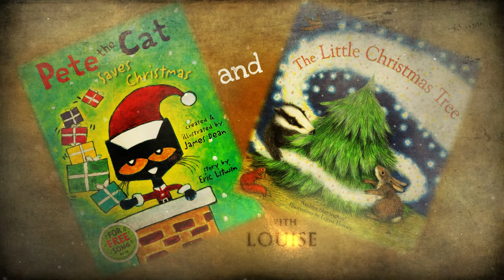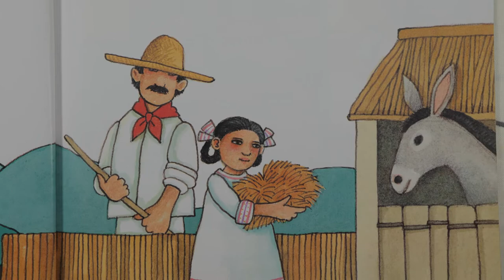Tales from the Storybook Shed - The Legend of the Poinsettia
Welcome to The Storybook Shed, the perfect place for bedtime tales this Christmas. Get comfy, snuggle in and get ready to listen as Anne reads The Legend of the Poinsettia by Tomie dePaola.

And find more detail of PBC online Christmas and other services